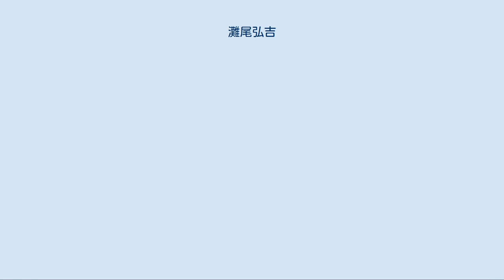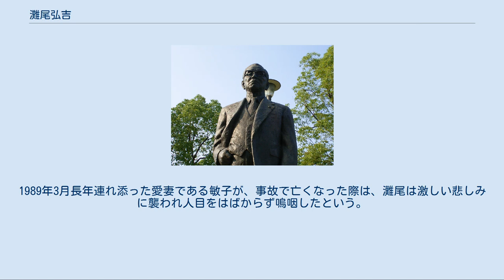灘尾弘吉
灘尾弘吉銅像 灘尾 弘吉（なだお ひろきち、1899年（明治32年）12月21日 - 1994年（平成6年）1月22日）は、昭和時代の内務・厚生官僚、政治家。
衆議院議長（60・61代）、文部大臣（74・75・77・82・83・90代）、厚生大臣（41代）を歴任した。
 1899年12月21日広島県佐伯郡大柿町（現・江田島市）に生まれる。
灘尾家は農業の傍ら、木綿の製造・醤油醸造を営んでいた。
父の灘尾夫子俟（なだお ふじまつ）は、早稲田大学の講義録で独学した後、政治に興味を持ち、地元で村会議員、町会議員、村長を務めた。
なお、遠縁に5代目三遊亭圓楽がいる（灘尾弘吉の父方のいとこの妻が、圓楽の母の姉にあたる）。
 灘尾は、折り紙付きの秀才で、小・中学校では、まれに見る神童と呼ばれ、旧制広島一中、旧制一高、東京帝国大学法学部法律学科を首席で卒業した。
一高時代には、皇太子裕仁親王の欧州訪問の際、一高校旗の旗手を務め見送りの学生の先頭に立った。
 体調不良と関東大震災の影響で高等文官試験を受けそこねてしまったが、当時内務省の人事課長で広島中学の先輩だった佐上信一の計らいにより、面接のみで入省し、その後正式に高文試験の行政科に合格した。
内務省には、成績が抜群に優秀でありながらも事情があって高文試験をパスできなかった者のための採用枠が各期に一つずつあり、それをあてがわれたものであった。
 入省後は衛生局調査課に入る。
課長は湯沢三千男であり、医務課長であった大達茂雄とも親交を深めた。
2年間の見習いののち栃木県庁勤務となり、大塚惟精知事のもとで会計課長兼知事官房主事を務めたが、わずか半年で本省に呼び戻され、社会局の保険部企画課の事務官となり、再び上司となった湯沢のもとで日本で初めての健康保険制度の円滑な運用の任務にあたった。
5年後、山崎巌が課長である社会部保護課の事務官に転じ、新たに制定された救護法の運用にあたった。
 1935年、社会局社会部福利課長に昇進。
1937年、同保護課長。
 その後、内務省から保健行政部門が厚生省として分離したことに伴い、厚生省社会局に移る。
福利課長、保護課長など社会福祉関係のポストを歴任し、社会事業法を手掛けた。
 1938年11月、内務省に呼び戻され、全く畑違いの土木局道路課長となる。
このときの部下に細田徳寿と後藤田正晴がいる。
1939年4月大臣官房会計課長となり、人事課長の町村金五・文書課長の古井喜実とともに「三羽がらす」と呼ばれた。
1940年には『社会事業行政』（常磐書房）を刊行。
 1941年、当時最年少の43歳で大分県知事（官選）となる。
翌1942年に厚生省に戻り、厚生省生活局長、衛生局長。
1944年に内務省地方局長。
 1945年4月、鈴木貫太郎内閣の発足とともに内務次官に就き、地方総監府の設置などを行った。
終戦後、東久邇宮内閣発足に伴い慣例に沿って依願免官し、浪人となる。
 灘尾は郷里広島に一度戻ったが再度上京。
中川望の後任として日本赤十字社の副社長となる話も持ち上がったが、GHQによる旧内務省に対する制裁的措置が進行する中において頓挫。
さらに1947年11月に公職追放となる。
灘尾は社会福祉関係を渡り歩き、警察・治安関係とは無関係であったことから、周囲からGHQに追放解除申請をするよう勧められたが、灘尾は、解除したければGHQがするべきだと筋論を通した。
 1951年8月に追放が解除され、周囲に推されて1952年10月の第25回衆議院議員総選挙に立候補した。
内務次官経験者ではあったが、地元ではそれ程知名度もなく、組織票も無い上、演説も訥弁で声も小さく、地元の利益など一切口にしなかったが、かえって誠実であるということで2位当選を果たした（当選同期に福田赳夫・大平正芳・黒金泰美・内田常雄・丹羽喬四郎・宇都宮徳馬・植木庚子郎・加藤精三・山崎巌・今松治郎・重政誠之・町村金五・古井喜実など）。
当選後、内務次官時代から面識のあった自由党の緒方竹虎率いる緒方派に所属し、緒方亡き後は石井光次郎の石井派に所属する。
 1956年の自由民主党総裁選挙の結果、石橋内閣が成立すると、灘尾は文部大臣に就任。
以後、灘尾は池田勇人内閣での厚生大臣（1期）を挟み計6期文部大臣に就任し、「文部大臣は灘尾」と呼ばれることになる。
196...